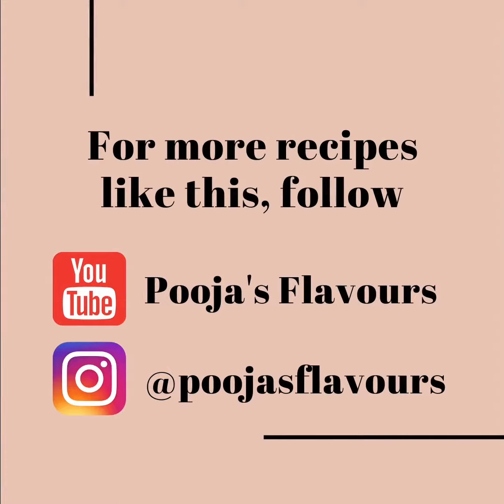How to make RAM LADDU (Ram Laddoo | Ram Ladoo Recipe)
RAM LADDU
Learn how to make Ram Laddu! Recipe below

RAM LADDU:
Made with pakodi topped with chatpate mooli lacche and spicy coriander-radish chutney and sweet tamarind chutney, Ram Laddu is a popular street food from Delhi. It is available during the monsoon and winter seasons. RECIPE BELOW👇

INGREDIENTS FOR PAKODI:
1 cup moong dal (soaked)
¼ cup chana dal (soaked)
2 tbsp urad dal (soaked)
3-4 green chillies
2 inch ginger
4-5 radish leaves (mooli ke patte)
1 tsp salt or to taste

METHOD:
Mix all three dals and soak for at least 4-5 hours
Strain the water and transfer into a mixer grinder jar
Add green chilli, ginger and radish leaves
Grind to make a smooth paste ( use 1-2 tbsp water if required)
Transfer into a big mixing bowl
Add salt and mix
Beat the batter to make it light and fluffy
To check if the batter is ready, take water in a cup and drop a little bit of batter. If it rises up, then it is ready.
Pakora batter / mixture is ready
Take a little pakodi batter/ mixture and drop into hot oil
Fry them on medium flame till they are golden brown and crispy
Flip occasionally to fry them evenly
Transfer onto an absorbent paper

INGREDIENTS FOR CHUTNEY:
1 cup coriander leaves
4-5 radish leaves
2 green chillies
½ inch ginger
½ tsp salt or to taste
1 tsp lemon juice
½ tsp cumin seeds
½ tsp coriander powder
1 pinch hing (asafoetida)
1 tbsp water

METHOD:
Take all the chutney ingredients in a mixer grinder jar
Grind to make chutney
CHUTNEY IS READY
INGREDIENTS FOR GRATED RADISH (Mooli ke Lacche):
1 radish (grated)
½ tsp ginger (grated)
1 green chilli (finely chopped)
1 tbsp coriander (finely chopped)
½ tsp lemon juice
Salt (to taste)
Mix all the ingredients in a bowl
GRATED RADISH IS READY

INGREDIENTS FOR TOPPING:
Pakodi
Green chutney
Tamarind chutney
Grated Radish

HOW TO SERVE:
Place the pakoras in a serving plate
Top with green chutney, Tamarind Chutney, grated radish, salt, grated ginger and chopped coriander
RAM LADDOOS ARE READY

SERVE HOT